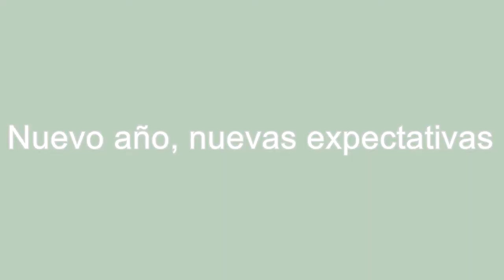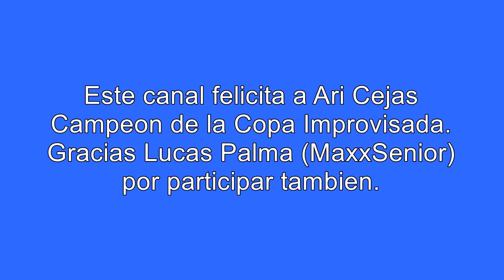TENGO MUCHA SAL EN ESTE TRIANGULAR - Real Pool 3D #6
Triangular improvisado con dos amigos ya de la casa. Aunque venia con la mano cambiada en las partidas ese dia, fui por la recuperación... o tal vez la mala racha seguía.

Monitor: Philips Led VGA 19"
Placa Madre: Asrock B250M-HDV LGA 1151 M2
Disco duro: 1TB Sata 6GB/s
RAM: DDR4 2x4GB 2400Mhz Ballistix Sport
Sistema Operativo: Windows 10 Home 64bits
Procesador: Intel i3 7100 LGA 1151
Fuente: Sentey 550W 80-plus modular
Audiculares/Micro: MSI DS501 Gaming